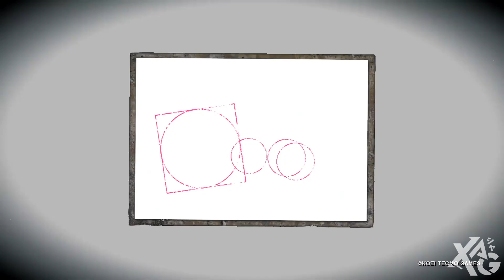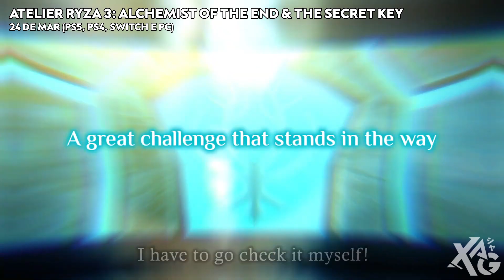Resident Evil 4 Remake, Wo Long, Bayonetta e mais - Lançamentos de jogos orientais março 2023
João Costa

🔎 FONTE
0:00 - Apresentação
0:30 - Fitness Boxing Fist of the North Star
1:33 - Wo Long: Fallen Dynasty
3:12 - Little Witch Nobeta
3:58 - Fatal Frame: Mask of the Lunar Eclipse
5:21 - Mato Anomalies
6:25 - Alice Gear Aegis CS: Concerto of Simulatrix
7:06 - The Legend of Heroes: Trails to Azure
8:08 - Bayonetta Origins: Cereza and the Lost Demon
8:58 - Resident Evil 4 Remake
10:27 - Atelier Ryza 3: Alchemist of the End & the Secret Key